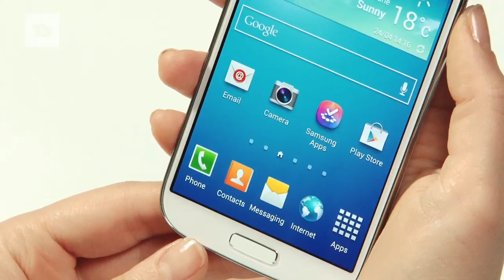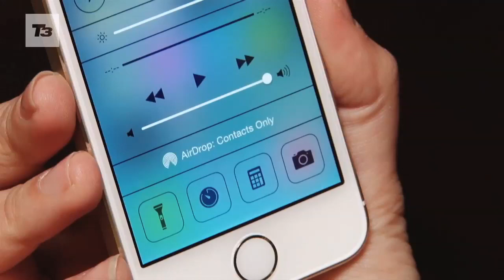Apple iPhone 5s vs Samsung Galaxy S4 - Specs Comparison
iPhone 5s vs Samsung Galaxy S4. How does Apple's new flagship iPhone 5S compare to Samsung's Galaxy S4? Here is our first head to head specs comparison between iPhone 5s and Galaxy S4.